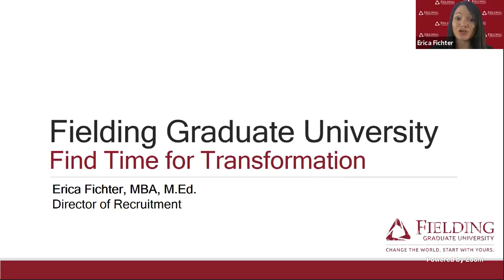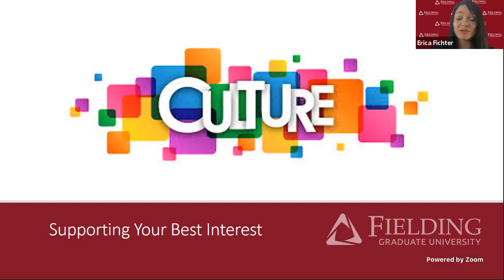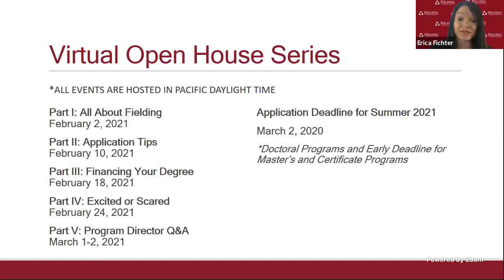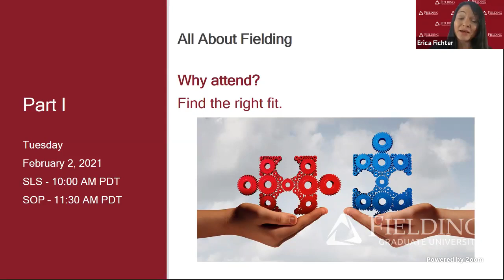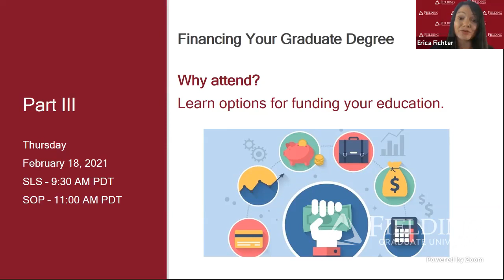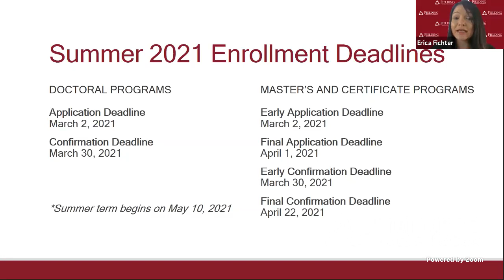Fielding Graduate University Virtual Open House Series: Find Time for Transformation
Register now to join us starting February 2, 2021 at Fielding.edu/OpenHouse